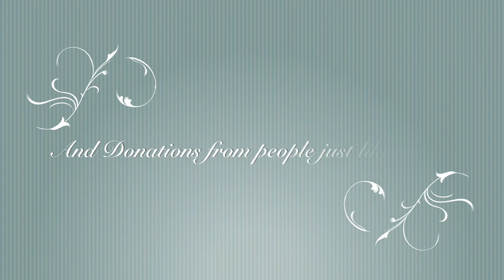Dementia With Lewy Bodies - Ask The Doc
In this special edition of Ask the Doctor we will learn about some of the ways in which cannabinoids are helpful to the Parkinson patient and how new research is being done on the cannabis plant.  Find out what future treatments are in store and how you can benefit from them.